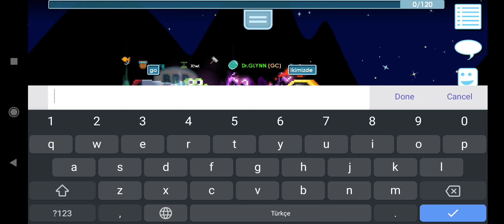Growtopia Buying Poseidon's Digger's Trident & Frosty Hair 😲growtopia